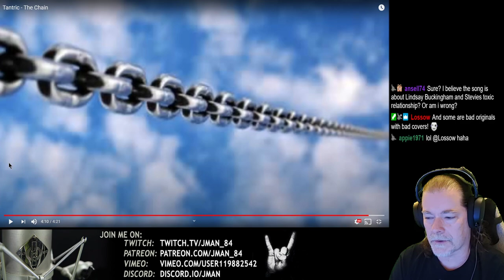Tantric - The Chain (Fleetwood Mac Cover) - Reaction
First time reacting to this cover of The Chain!